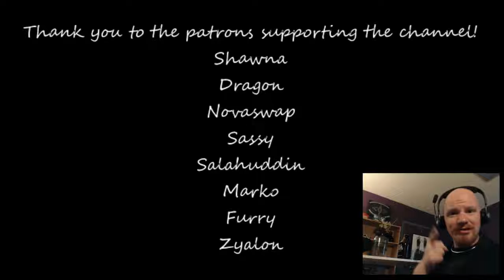Journey Down Chapter One This will never work